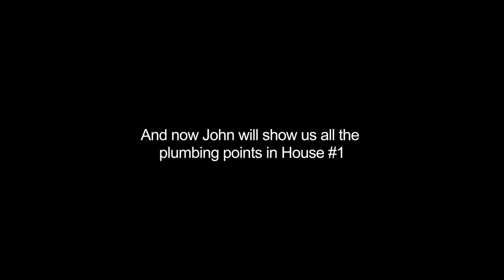HELP FROM FRIENDS - (Episode 14) - Our House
A little help from our friends at Lester B. Pearson School Board’s, Pearson Electrotechnology Centre, as they install the electrical components for the home. LBPSB’s plumbing program also added the necessary piping for our two future families. Check out our friends from our neighbouring school board to their thing! On behalf of our Our House team, thank you for helping us build our two homes. What a team!!!

And if you’ve missed our previous episodes, be sure to check them out in our: “Our House” Video Gallery – where you’ll find the first seven episodes.